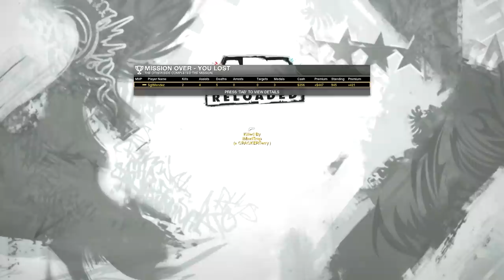ID10T Gaming V's APB Reloaded Episode 089: I think, if you're an Enforcer...